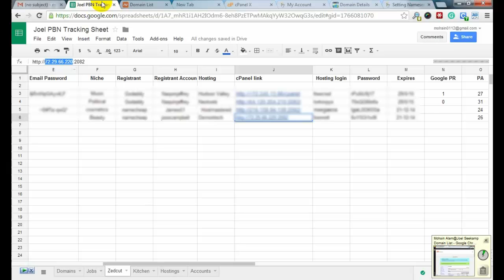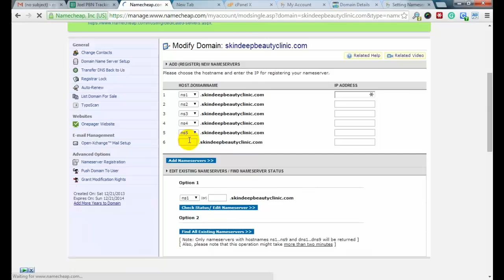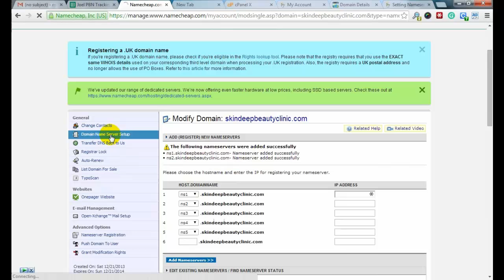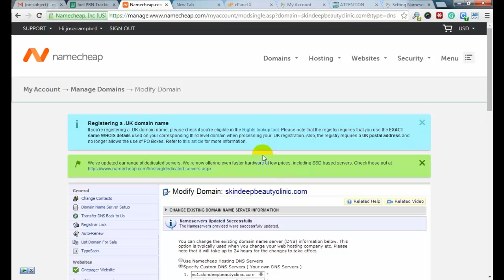How to Create Custom DNS Address in Namecheap Registered Domain Registrar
Register your custom domain name server like ns1.mysite.com ns2.mysite.com into Namecheap domain panel.